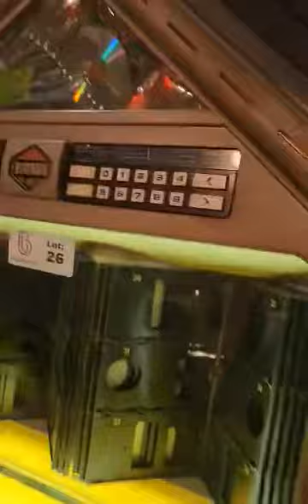Rowe AMI CD Jukebox PLAYS GREAT! Lot #26 Bid at BidderBros.Hibid.com Sale ends May 2, 2023